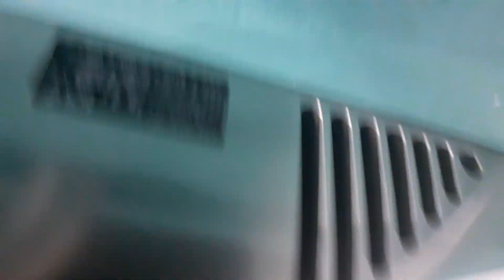Now Replaced - (A10) Dyson Airblade V HU02 at Eden Project (♿️ Domes, Level 0, Near Med Biome)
08.06.24: This toilet has been refurbished according to AccessAble. When I visited in 2022, the other toilets on this floor were being refurbished, so this set was likely refurbished by the end of 2022, and since the dryer was built in late 2020 (so realistically not until early-mid 2021), it means this toilet ONLY LASTED JUST OVER A YEAR. And they replaced this mint Dyson V with a white one, for absolutely no reason other than so it matches the new toilet design. JUST WOW.

04.06.23: The build date was actually September 2020, meaning this toilet was not refurbished in 2015. This was likely one of the last HU02s to not have HEPA branding on it.

Be warned, this is an extremely long description!

A Dyson HU02 is certainly an environmentally friendly dryer, but Eden isn’t exactly eco friendly. The offending toilets are the ones at the entrance.

There were originally Model A’s, understandable as there weren’t many models of dryer back then.

Not long after the AB01 came out, the gents and ladies were changed to them. Very good decision.

When the first generation Airblade V came out (AB08 or AB12, the terms are used interchangeably online), gents, ladies and all 3 disabled’s were changed to white ones. They must’ve been incredibly unreliable, as there are some grey older ones, as well as couple of HU02’s in both grey and white. Hardly good for the environment, is it? I’d be interested to see the combination in the ladies, but sadly they’re too busy for me to have a peek in.

At some point recently, half of the sinks had their taps changed to Dyson Wash+Dry’s, what are so dumb. I came into the toilets very excited, as I had never used one. They were absolutely s***. The air was cold and not that powerful. I went to a V within 5 seconds. On the way out, I gave them one more chance. When I put my hands under, undrained soap when EVERYWHERE, and that includes on me. Never. Again. I observed these toilets for about 10 minutes, and about 80% of people used a V.

There is one Model A remaining in them toilets, and that’s in the baby room.

Eden also claims to donate profit to charity, but last time I checked Dyson wasn’t a charity, so that’s even more BS.

All of that was just the entrance toilets.

In this building, there are 3 sets of toilets, 1 set was being refurbished. With the 2 sets of toilets that were open, both gents had 1 chrome XA and one white HU02, both ladies had white Model A’s and both disabled’s had grey HU02’s. I don’t know about the baby rooms but I’d expect either A or XA’s.

The Core had chrome XA’s across all toilets.

Something I can’t get my head around is that these disabled toilets appear to have been redone in 2015 or 2016 judging by the dryer build date. I can’t understand why the ladies and gents toilets weren’t done, as they’re very date.

I could go on for longer, but I can’t put the rest into words. Even if I could, I doubt many people have read this far. Thanks if you did.

Model Number: HU02
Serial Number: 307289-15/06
Build Date: September 2020
Recorded 22.09.22

Please remember, if you don’t agree with my opinion on a dryer, that is fine and I respect your opinion. What isn’t fine however, is if you spam comments with things like “EW HOW DO YOU LIKE XLERAPPY” or “AIRDRI IS THE BEST HOW DARE YOU DISLIKE THEM”. Comments like this will be removed. Let’s keep the comments a friendly place for discussing hand dryers.